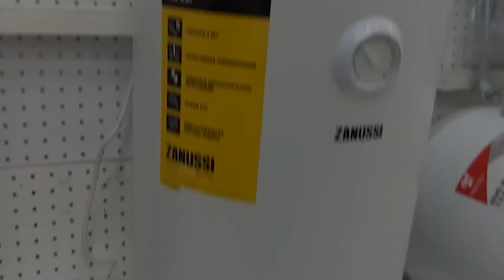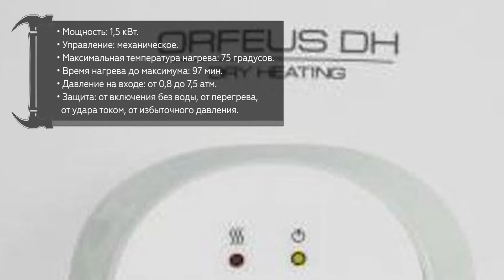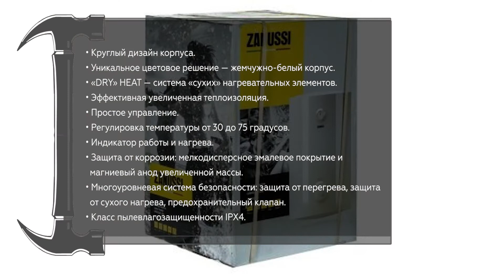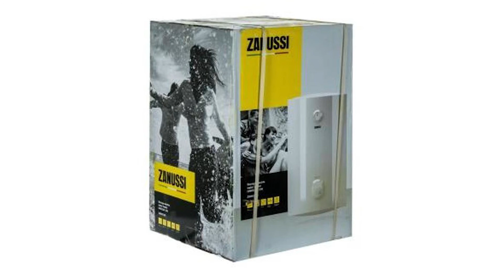Электрический водонагреватель Zanussi ZWH S 30 Orfeus DH